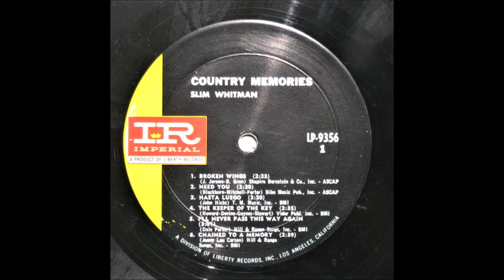Slim Whitman - Chained To A Memory [c.1967].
[Written by Jenny Lou Carson]
 1st. Recorded  1946
   by Eddy Arnold and his Tennessee Plowboys

Issued  on  LP " Country Memories" [1967].

1957  Joined the Grand Ole Opry
1968  Country Music Hall of Fame MUSEUM
                'Walkway of Stars"
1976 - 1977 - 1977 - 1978